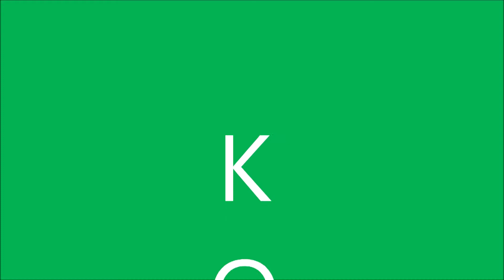Výprava do Třebechovic 2017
Oddíly skautů, skautek, roverů a rangers vyrazily na výpravu do Třebechovic